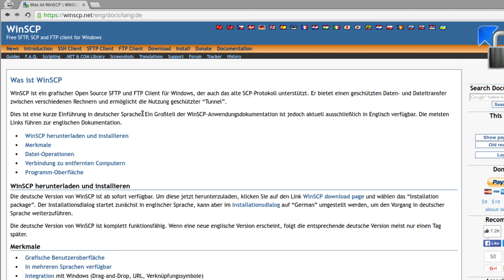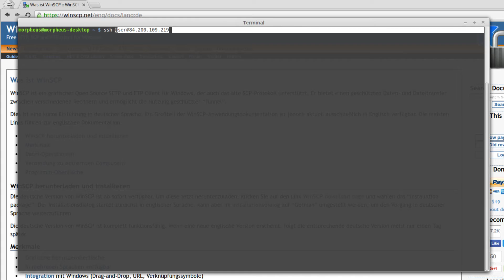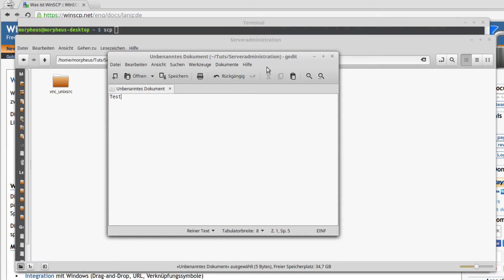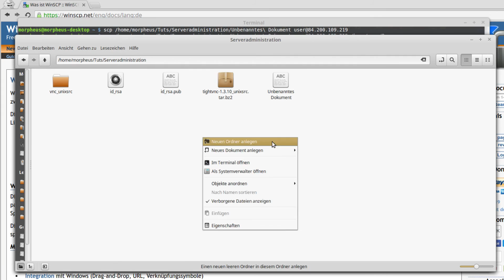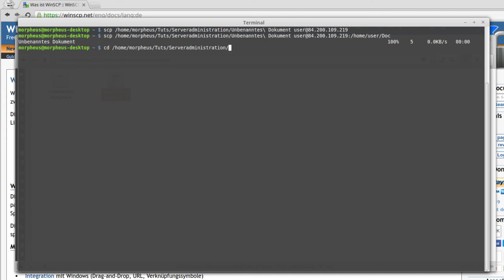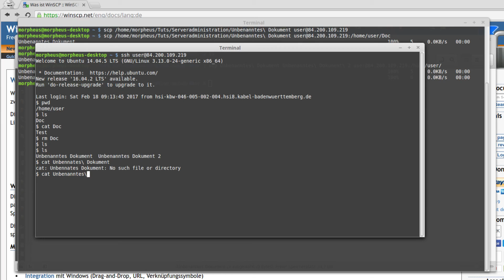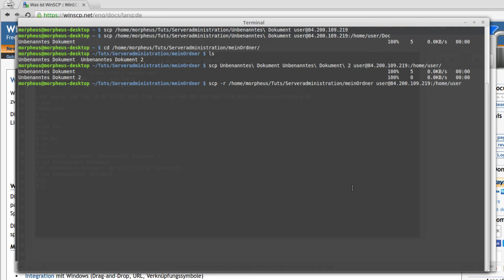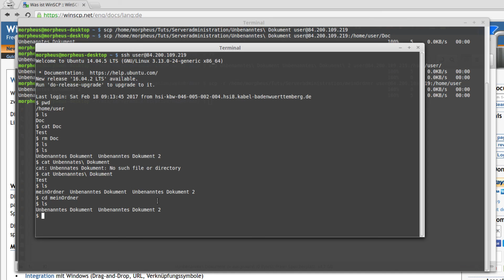Server einrichten Tutorial #8 - Dateien übertragen mit SCP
In diesem Tutorial zeige ich euch, wie man Dateien auf den Server überträgt.